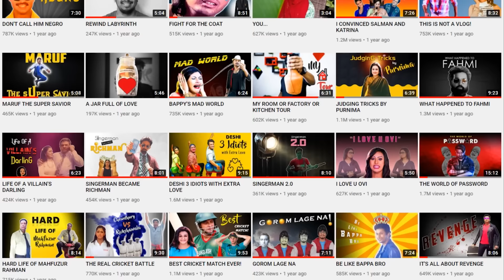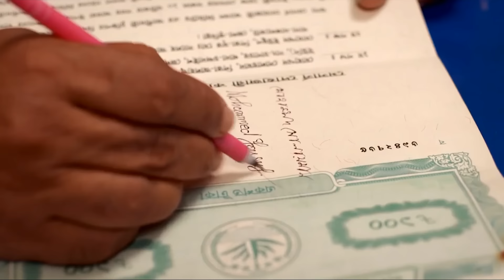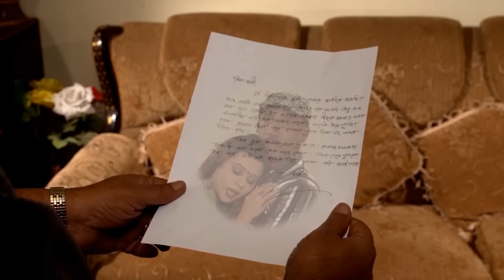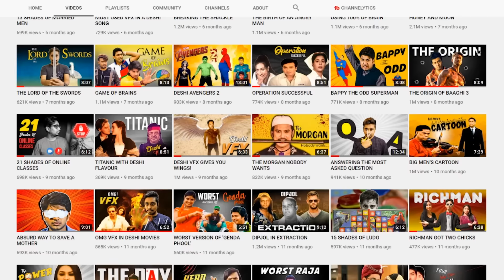THE CHAMBER OF VFX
VFX everywhere!

ˍˍˍˍˍˍˍˍˍˍˍˍˍˍˍˍˍˍˍˍˍˍˍˍˍˍˍˍˍˍˍˍˍˍˍˍˍˍˍˍˍˍˍˍˍˍˍˍˍˍˍˍˍˍˍˍˍ

ˍˍˍˍˍˍˍˍˍˍˍˍˍˍˍˍˍˍˍˍˍˍˍˍˍˍˍˍˍˍˍˍˍˍˍˍˍˍˍˍˍˍˍˍˍˍˍˍˍˍˍˍˍˍˍˍˍ

ˍˍˍˍˍˍˍˍˍˍˍˍˍˍˍˍˍˍˍˍˍˍˍˍˍˍˍˍˍˍˍˍˍˍˍˍˍˍˍˍˍˍˍˍˍˍˍˍˍˍˍˍˍˍˍˍˍ

ˍˍˍˍˍˍˍˍˍˍˍˍˍˍˍˍˍˍˍˍˍˍˍˍˍˍˍˍˍˍˍˍˍˍˍˍˍˍˍˍˍˍˍˍˍˍˍˍˍˍˍˍˍˍˍˍˍ

✅Main Movie: Modhu Hoi Hoi Bish Khawaila

✅Clips used from:

0:12 Protibadi Master
0:14 Aaj Robi Bar
0:17 RAJOTTO (Shakib Khan)
0:18 Khuab Nagar
0:25 BAPPY THE ODD SUPERMAN
0:28 OMG VFX IN DESHI MOVIES
0:31 Chotto Ektu Valobasa (Riaz)
0:34 Full And Final
0:48 Pobitro Bhalobasha
1:03 Golmaal 3 (2010)
1:39 Harry Potter Theme Song
2:45 Samuddra Bilash Pvt. Ltd
3:24 Malek Afsary Official
3:36 JUDGING TRICKS BY PURNIMA
3:49 Jolonto Bisforon*

My video based on this movie► THE LORD OF THE SWORDS

4:09 Jamin Nai
4:22 Khaleja (2010)
4:27 Nitu Tomake Valobashe
4:56 Chaya | Short Film 2020
5:15 'পাসওয়ার্ড' নিয়ে কী বললেন শাকিব খান?
6:08 Ami Aaj Vejabo Chokh Somudro Jole (Humayun Ahmed)
6:32 Gunda The Terrorist (2015)
7:05 Sobai Gechey Boney By Humayun Ahmed
7:17 FnF | Friends n Family (Mosharraf Karim)
7:36 Mohan Choinik Chigikshok Wang P
7:39 Loss Project (Prova)
7:41 Toke Valobastei Hobe (Zayed Khan)
8:02 Itihash (Kazi Maruf)
8:05 Kothin Bastob (Dipjol)
8:09 THE IMMORTAL ROMEO
8:10 ANSWERING THE MOST ASKED QUESTION
8:13 YOUR TAKE CARE BUDDY
8:20 Kala Koitor
8:25 Musafir
8:28 Master of None (Series)
8:31 TAQDEER*

My video based on this series► THE FATE OF 'TAQDEER'

8:36 Smartbox by Inbox: the mailbox of tomorrow, today
8:41 The 400 Blows (1959)

ˍˍˍˍˍˍˍˍˍˍˍˍˍˍˍˍˍˍˍˍˍˍˍˍˍˍˍˍˍˍˍˍˍˍˍˍˍˍˍˍˍˍˍˍˍˍˍˍˍˍˍˍˍˍˍˍˍˍˍˍˍˍˍ

ˍˍˍˍˍˍˍˍˍˍˍˍˍˍˍˍˍˍˍˍˍˍˍˍˍˍˍˍˍˍˍˍˍˍˍˍˍˍˍˍˍˍˍˍˍˍˍˍˍˍˍˍˍˍˍˍˍˍˍˍˍˍˍ